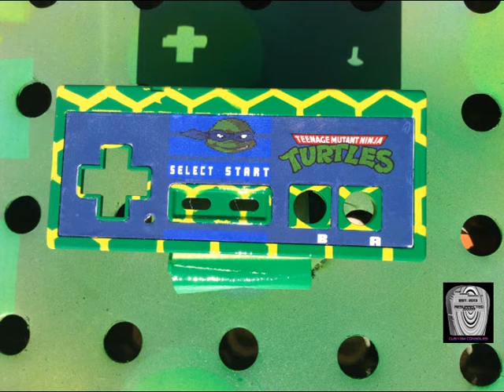CUSTOM Ninja Turtle NES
I'm Rodger Taylor and I'm CEO and Founder of Game Console Resurrector. My reasoning behind this channel is to create new ideas and update existing ideas for gaming concept so that people would want to take there old retro systems and dust them off and play them again. That's what I'm gonna create for you as the best of my ability. I also want to show you some of my creations from old and existing consoles and controller mods.